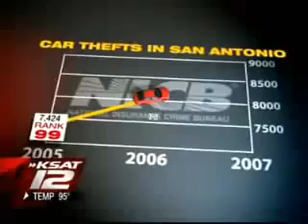Ravelco San Antonio KSAT News 2008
Ravelco is the world's most effective auto anti-theft device EVER invented. After 5 MILLION installations since 1976, not one, single vehicle has ever been stolen that had a properly installed & utilized Ravelco.

For prices, a list of installers near you, and to learn more, To save 5% on your installation, leave a voicemail with your name, #, zip code, and why you're calling at (EST). for prices and mention "Danny Zen" to save 5%.

RAVELCO FEATURES:

Comes with two plugs, (one a spare), additional plugs may be ordered.

There are more than 100,000 different electronic combinations . . .

NO master plugs.

Comes with two Ravelco warning window stickers: (see below)

Absolutely will not affect your new car warranty in any way. Magnuson - Moss Act

The Ravelco will not affect any other item you have installed in your vehicle.

"Prevents "Hot Wiring" - Breaking the steering column and starting your vehicle.

LIFETIME WARRANTY for the original owner.

Absolutely no equipment failures . . . No tow-ins, no breakdowns.

Only your ignition key and your RAVELCO PLUG will allow your vehicle to start.

The Ravelco protects all vehicles: gasoline, diesel and hybrid engines.

European Union - Certificate of Conformity (NR 3593)

Each Ravelco is hand made and are manufactured entirely in the U. S. A.